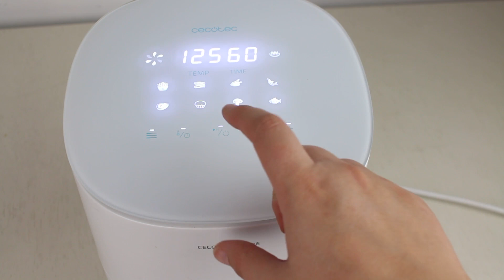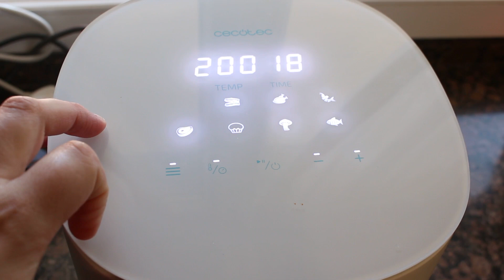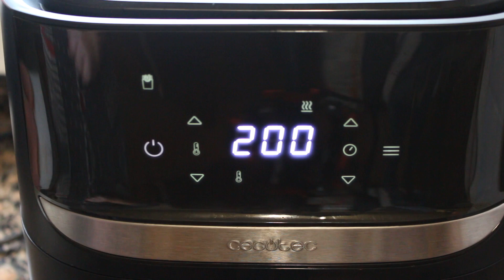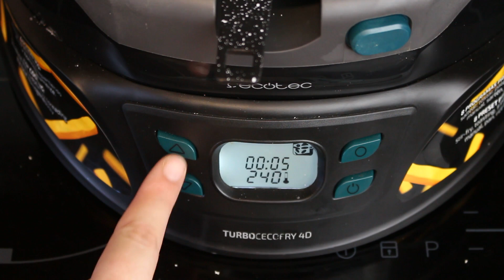¿Qué FREIDORA DE AIRE Cecotec ESCOJO? | Comparativa Airfryer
Comparativa de 4 freidoras de aire de Cecotec. Las mejores airfryer cecotec. Que freidora de aire debo escoger.

Índice del vídeo:
00:00 Inicio del vídeo
00:18 Presentación del vídeo
02:06 Presentación de las 4 freidoras de aire
03:39 Cecofry Compact Rapid Black
06:04 Cecofry Deluxe Rapid Sun
10:43 Cecofry Advance 5000
14:32 Turbo Cecofry 4D Healthy
20:43 Cocinamos con las freidoras
26:35 Despedida del vídeo
29:04 Pantallas finales